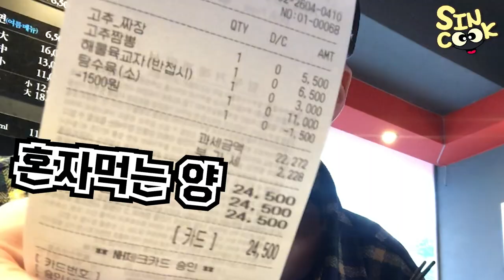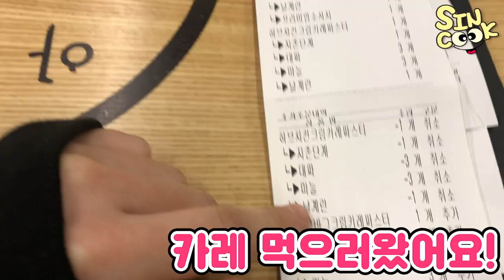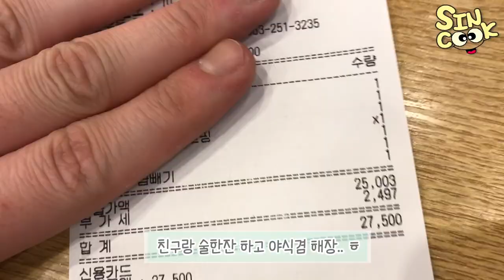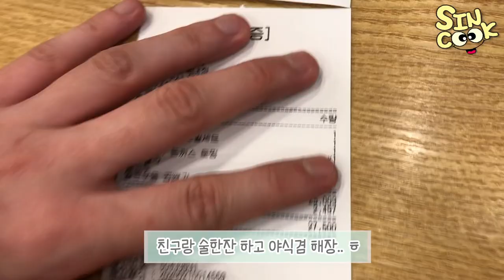다이어터의 4박5일 동안 먹은 먹방 브이로그! 뭐가 그렇게 맛있었냐? 리얼 혼밥 일상! mukbang SINCOOK-신쿡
리얼한 먹방 일상을 담아봤어요! 평소 제가 밥먹는 습관? 을 담아봐쓴데 엄청 먹죠...?
촬영 외에도 이렇게 많이 먹으니 요즘 살이 더 쪘네요 ㅠㅠ
요 컨텐츠도 좋아해주시며 자주 찍어볼게요!!